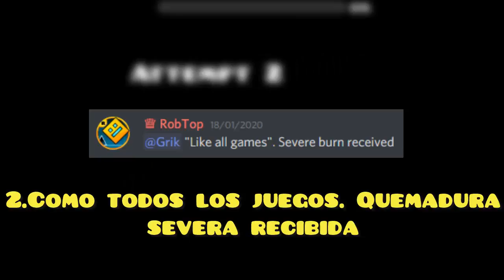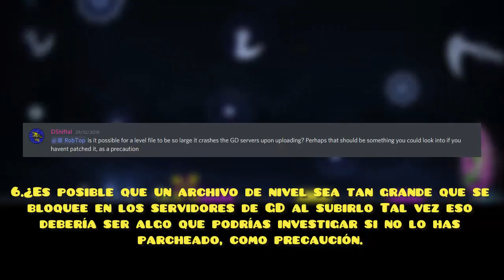¡La Nueva Informacion y Noticias De Geometry Dash 2.2 Confirmadas Por RobTop!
Hola amigos hoy les traigo un nuevo video comentando la informacion que nos ha dado RobTop por discord hace un tiempo, lo primero que comento es acerca del guardado automatico, tambien RobTop comenta sobre la nueva moneda de diamantes de geometry dash 2.2 entre mas cosas